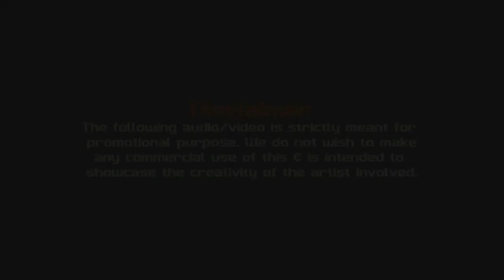💯Off road Ride through Flood affected Roads and Narrow Pine Forest Roads🛣️.Nelson Skin for Grand BMR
Video have some lag my PC is slow now.

Traffic used in this Game are (Credits to) :
Grand BMR Traffic Pack(Paid Mod Rs-300/-)
If you want to purchase please contact (Gaming Garage) :

Kondody Traffic & KSRTC Traffic by
Team KBS Traffic pack
Kerala Truck Traffic by Afsal Neeliyath...

ETS 2  GAME DOWNLOAD LINKS;

Featured Channels ;

"ENJOY THE WONDERFUL GAMING EXPERIENCE"

         "FEEL BETTER GAMING EXPERIENCE"